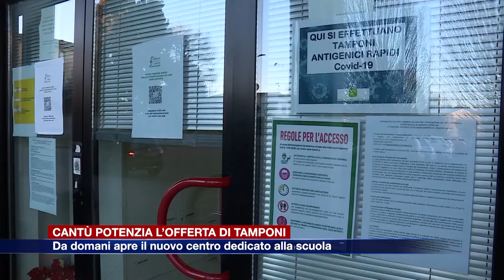Etg - Nuovo punto tamponi per il mondo scuola a Vighizzolo